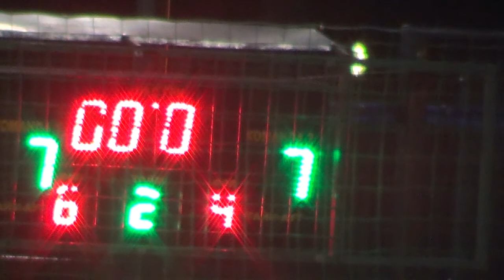Авангард Тмм – Ender (Пинальти)